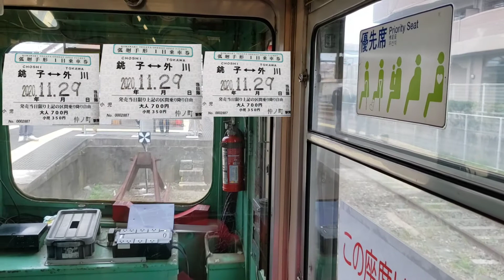銚子電鉄 チーバくん号2020.11.29（日） 仲ノ町駅~銚子駅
銚電、癒し系な電車🚃
音が渋い。車窓からの風景も懐かしい感じでいいです🌿🌾🌊
仕事で疲れた時におすすめの小さな旅🎐
バターチキンカレー味、カレー味のたい焼き出現🌊犬吠駅にて✨